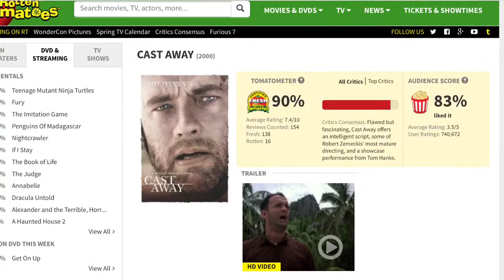Cast Away- Mini Movie Reviews: Episode 2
In the second episode of Mini Movie Reviews, I take a look at the 2000 Drama Survival film Cast Away.